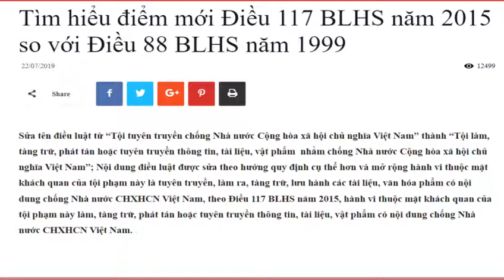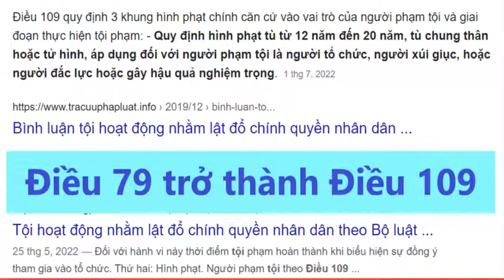TV256 Bình Luận Về 3 Điều Luật Mơ Hồ, Mọi Rợ: Điều (258, 88, 79) Nay (331, 117, 1099) BLHS